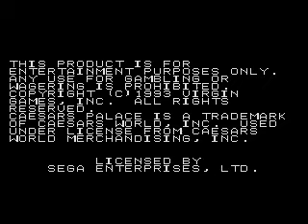Genesis - Caesars Palace Intro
Intro of Caesars Palace for Sega Genesis/Mega Drive.